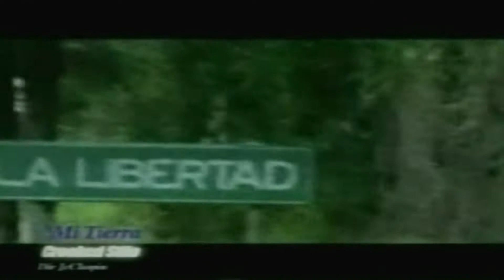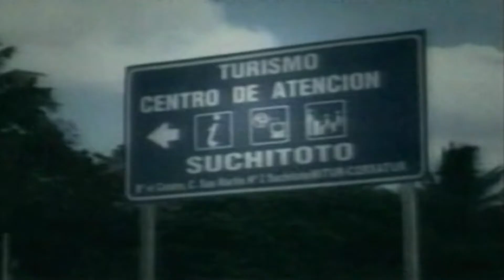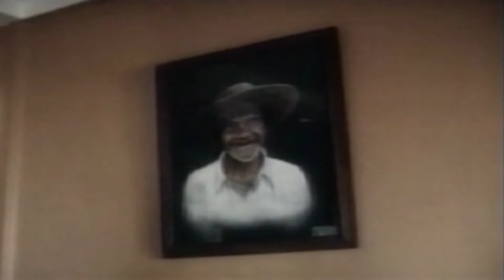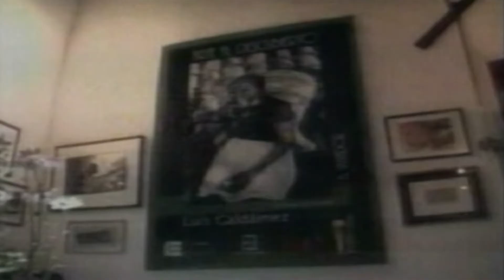Crooked Stilo🇸🇻Mi Tierra (720 Alta Calidad)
Hola El Salvador. Crooked Stilo. Mi Tierra. Malhablados. Salvadoran Hip Hop. Diaspora. Hempstead New York. Brentwood. Central Islip. Washington DC. Arlington Virginia. Latinos. War Refugees. 1980s. Morgan Adams. Columbia Heights. Mount Pleasant. Seattle. Arizona. Utah. Maine. Rhode Island. Omaha. Florida. Exiliados. Central America. El Salvador Community Corridor. Pico Union. KCET. KJLA. Firme TV. Thicker Than Water. STRONG. Salvadorans With Pride. Freeport. Uniondale. Long Island. Tribuna Hispana.  Univisión Music. Regional Urbano. Flakiss. JaeP. Bandahood Muchacho Alegre. Y Si No Te Gusta. Dyablo. Así Es Mi Vida. Cállese La Boca.